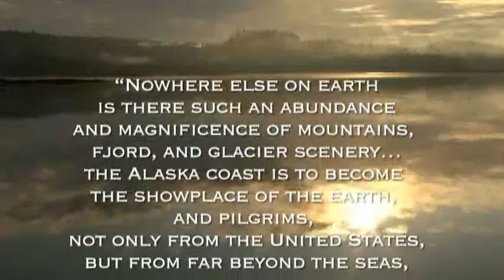Learn about The Boat Company with Jim Fowler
Jim Fowler, world renowned wildlife conservationist brings to life a journey for the whole family aboard the M/V LISERON and M/V MIST COVE in this beautifully scripted video about The Boat Company and the Tongass National Forest.